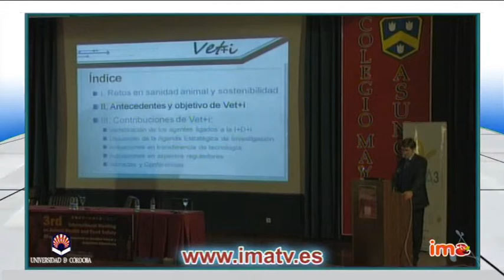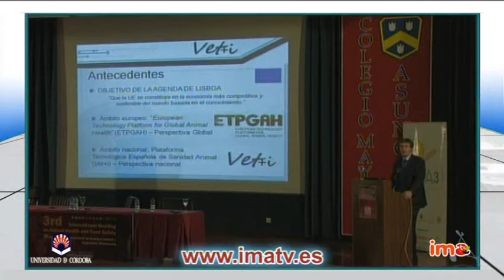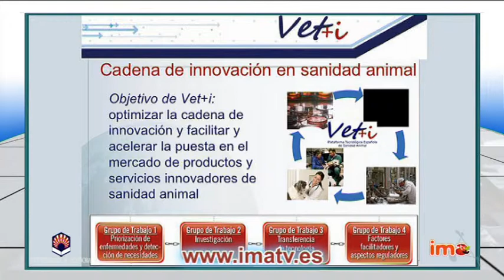La I+D+i de la sanidad animal en España. Alfonso de las Heras del Rio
El secretario técnico de Vet+i, explica el cometido de esta plataforma que promueve la investigación y la transferencia de conocimiento en el ámbito de la sanidad animal en España.